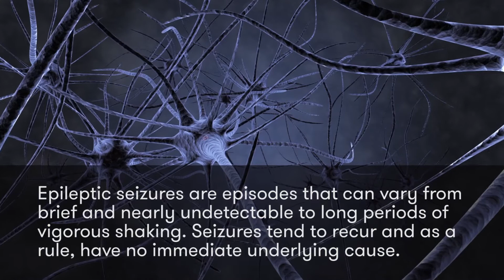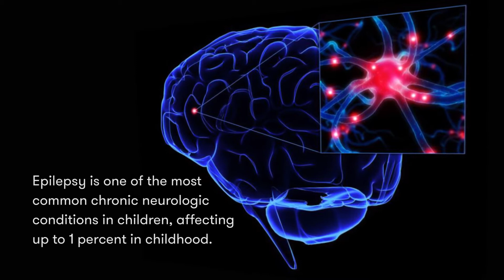Childhood Epilepsy and Brain Development | PCOM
Jocelyn Lippman-Bell, PhD, Assistant Professor of Neuroscience, Physiology and Pharmacology, discusses her research on early childhood seizures, and how those may play a role in the development of cognitive disorders such as autism.